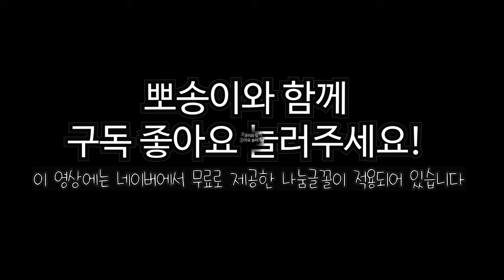강아지 엄마가 일을 못하는 이유 40대 부부 포메라니안 입양 브이로그 | 6개월 아기 포메라니안 애교성격 성장과정